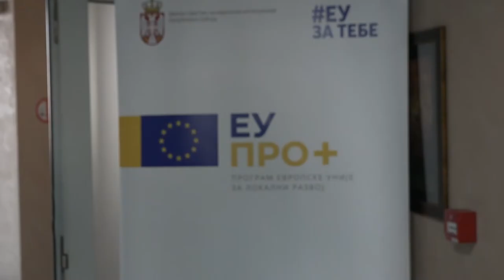ŠANSA ZA NABAVKU OPREME KROZ EU PRO PLUS PROGRAM